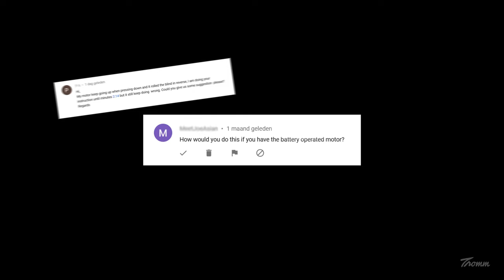Need help? An update about our support.